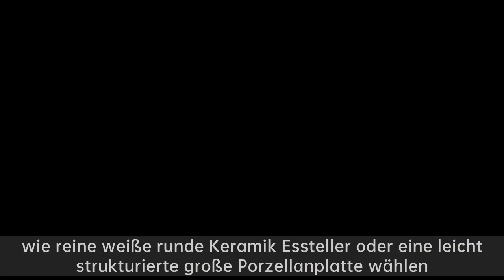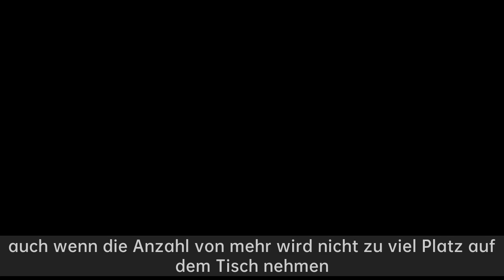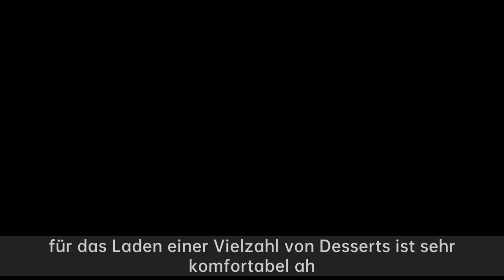Wie man einen Steakteller dekoriert,Lernen Sie, einen Essteller zu wählen, das Leben braucht auch